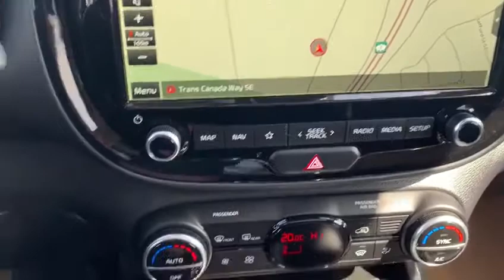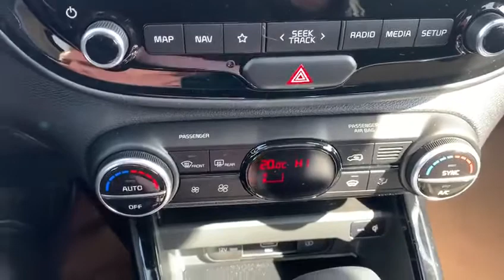2020 Kia Soul GT-LINE Premium - K20077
BARE YOUR SOUL.

Introducing the most futuristic, innovative and fun Soul yet.

New Ownership and New Attitude! Home of the $0 Lifetime Engine Warranty! We are your best source for new Kia's and quality Pre-owned vehicles located in Medicine Hat, Alberta! We are a dealership that is built around and prides itself on excellent customer service and transparency. We want your vehicle purchase to be a positive and exciting experience.